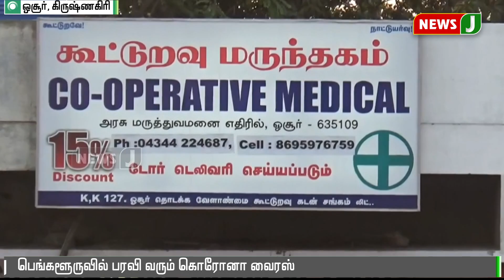ஓசூரில் பாதுகாப்பு முகக்கவசங்களுக்கு தட்டுப்பாடு